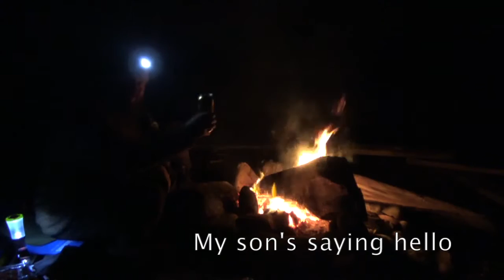Bushcraft Overnighter in the Pitch Black Woods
Pitch black bushcraft overnighter in the December Woods in Norway: Me and my son went hiking at 7 in the evening, wandering out in the dark forest. The major part of this video was shot with the nightmode / night shot on my new Sony FDR-AX33, which I must say worked like a dream!

My friend Artur from our Viking clan was already at the lavvo and had a bear (non alcholic, by the way) waiting for me by the fire! What could be better?

My Visual Tools:
Camera: Sony FDR-AX33
and iPhone 6s
Microphone: Røde Videomic Go

My Bushcraft Tools:
The Bushcraft Store TBS Boar Knife

Biolite Oven and USB Charger

What are my videos mostly about? Here are some keywords for you:
Vikings
Viking Age
Bushcraft
Norse Mythology
Hiking
Survival
Norway
Scandinavia
Wilderness
Knives
How To
Lifestyle
Camping
Primitive Survival
Archery
Primitive Archery